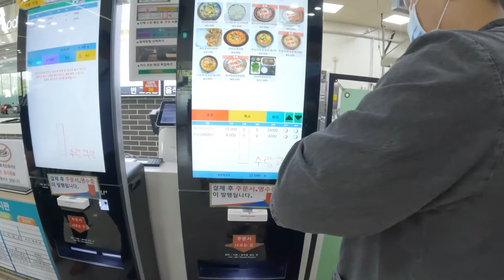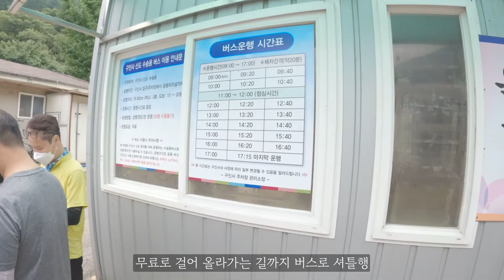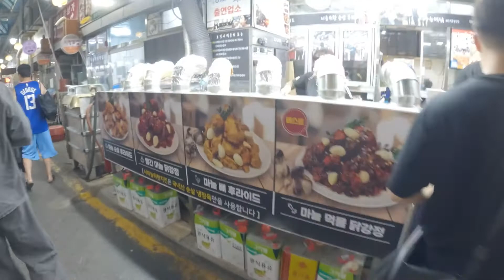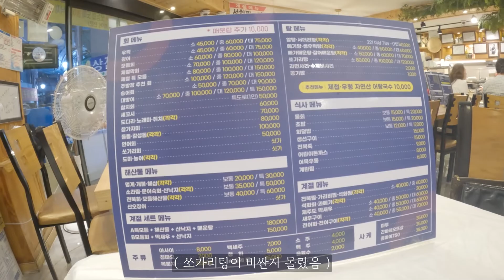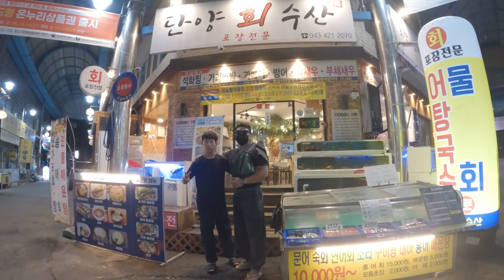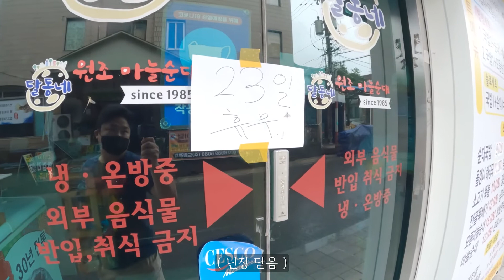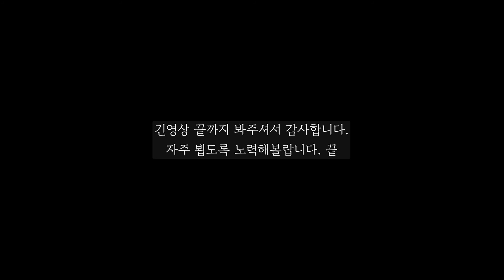담양말고 단양에서 술여행 힘들어분다.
즉흥으로 떠난 또 술여행  2박햇는데 1박만에 끝나부렀습니다.  끝

* 카메라 - 고프로 10, 아이폰 12
* 편집 - 프리미어프로 2022